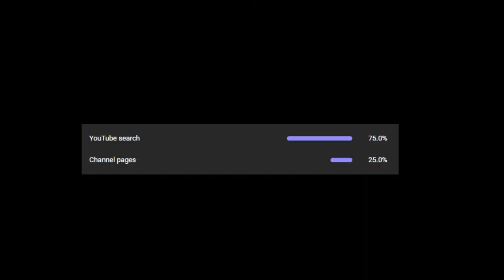Apex Halloween.Exe (2022)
Hope y'all are having a safe Halloween night and that you enjoy today's video.